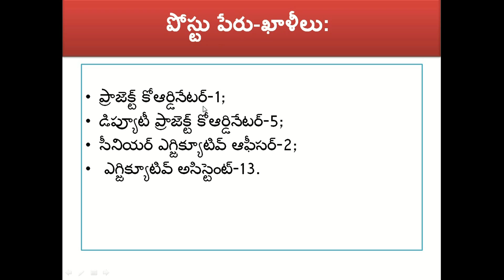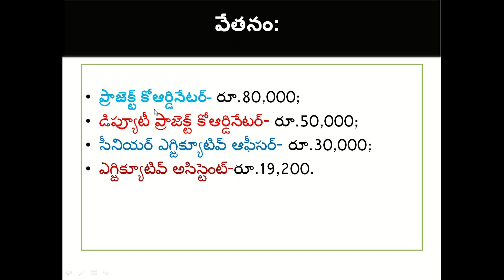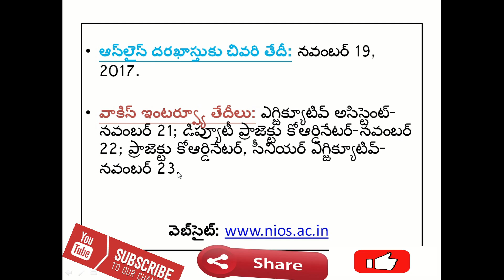NOIS RECRUITMENT 2017 – EXECUTIVE ASSISTANT POSTS | IndiaJobs Careers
NIOS Executive Assistant, Dy Project Coordinator & Other Posts Recruitment 2017 – Job notifications

@ how to apply & other rules are given given To my Channel